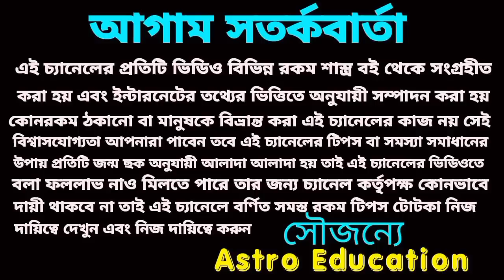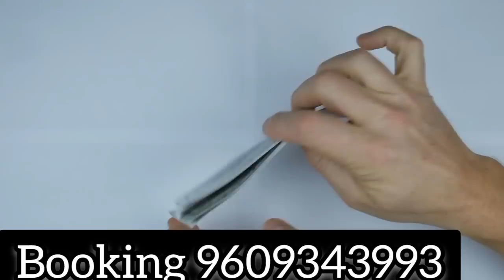27 December 2022 outstanding 5 Rashi! !